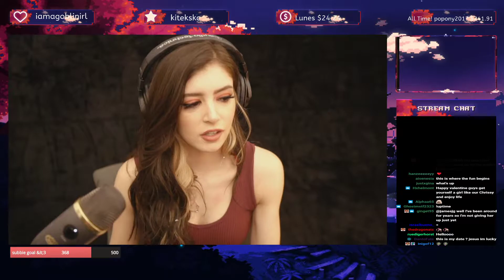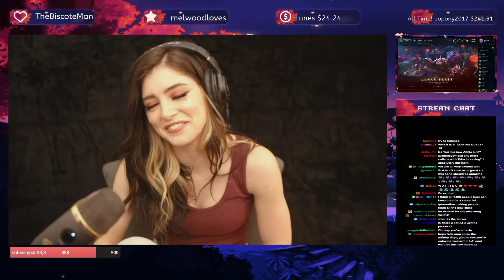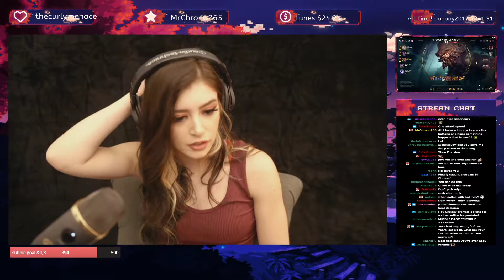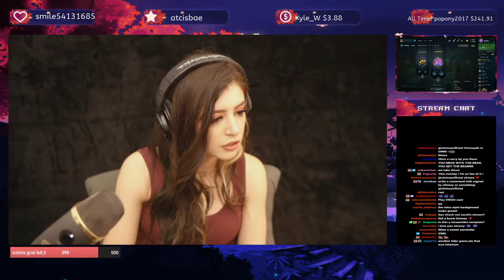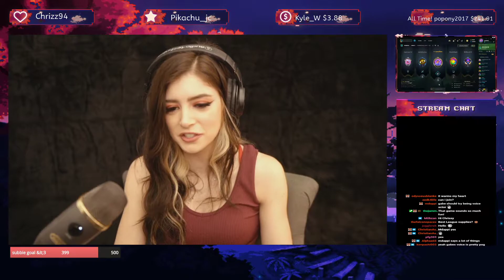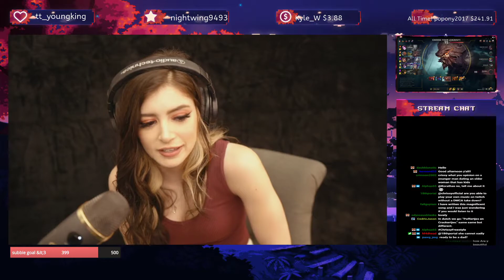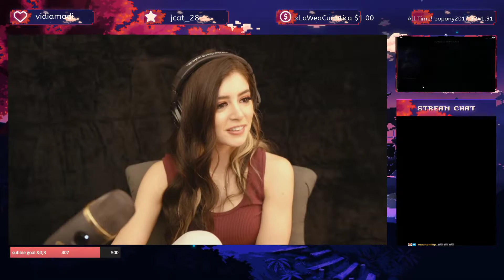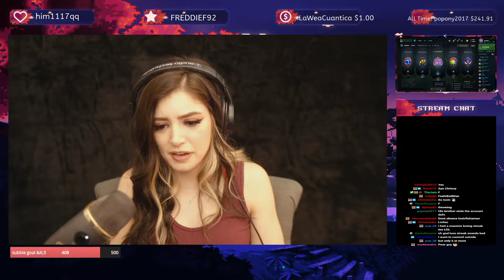League of Legends Stream | 02/15/2021 | Chrissy Costanza Full Livestream VOD